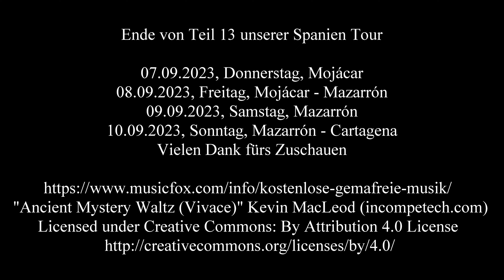Von Mojacar nach Cartagena Spanien 20230907 T13 movie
ToBeDone